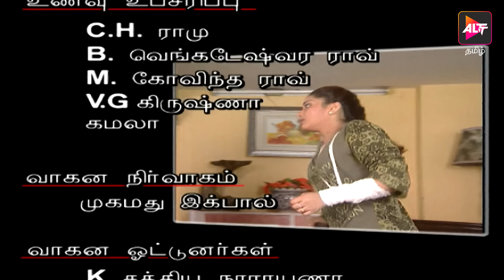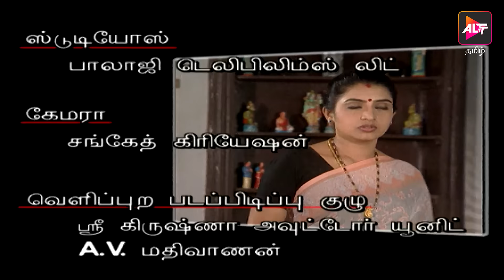Full Episode - Kanavaru Kaaha | Episode 190 | கனவருகாகா | Kanavarukaaga | Tamil Serial | Alt Tamil